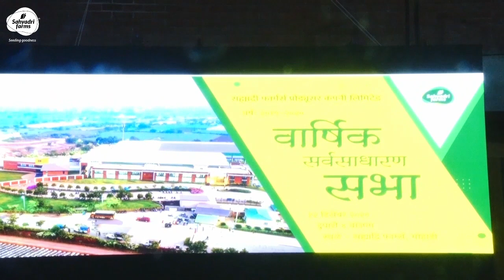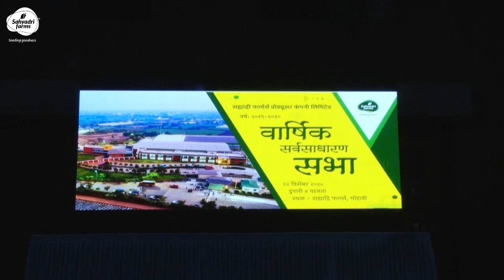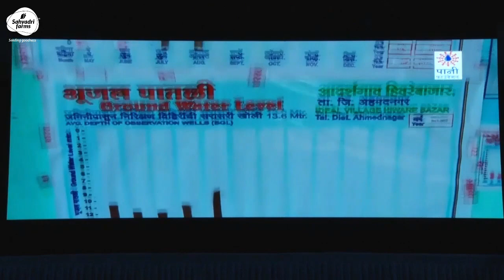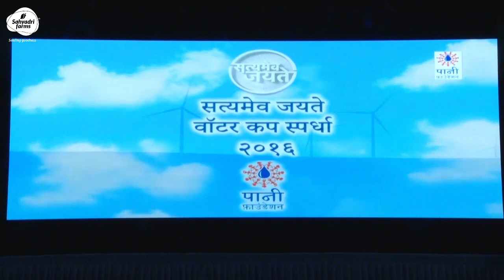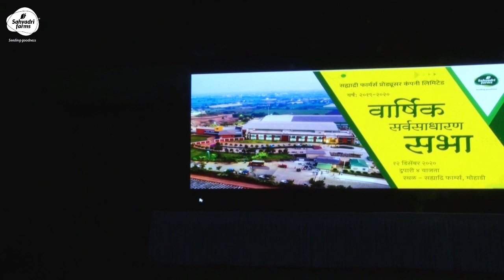ग्रामविकासाचा पाया : सत्यजित भटकळ यांचे महत्वपूर्ण मार्गदर्शन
ग्रामविकासाचा पाया : तंंत्रज्ञान की मन: संधारण? : सत्यजित भटकळ यांचे महत्वपूर्ण मार्गदर्शन